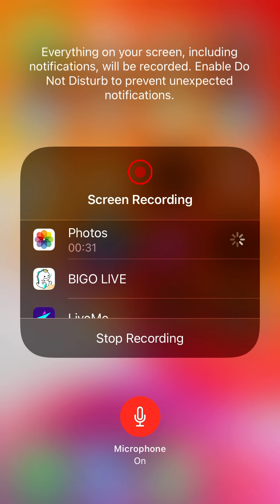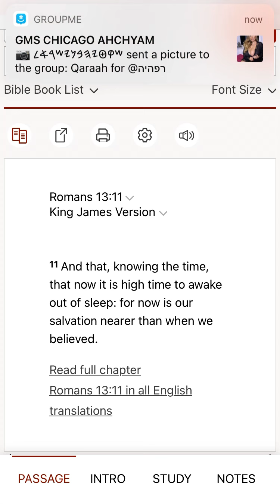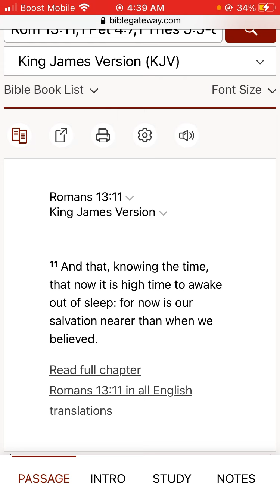Now it’s high time to wake out of sleep the real children of Israel/repent now Israelites.